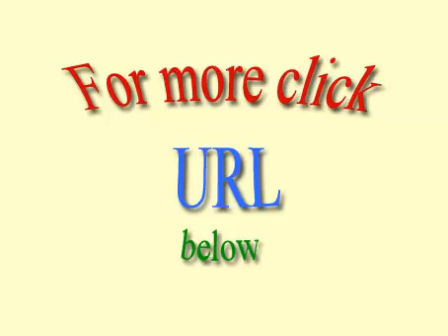Aprender Inglés británico sin maestro